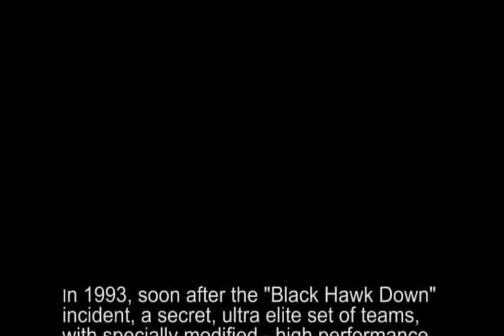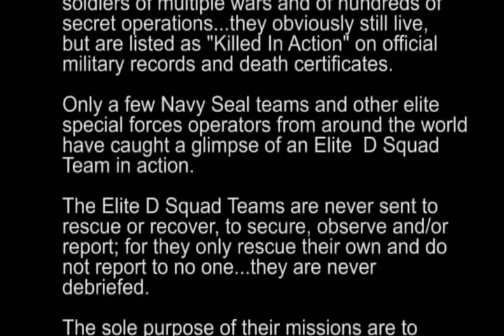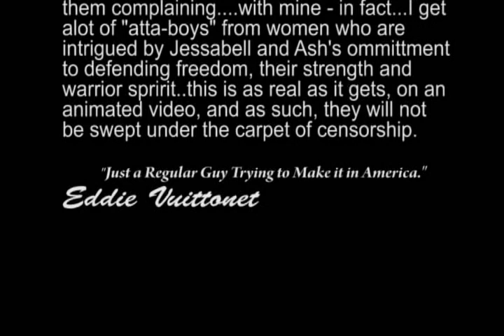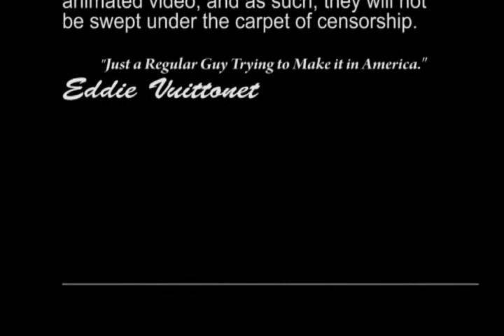Sodom Hamlet Teaser Trailer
Teaser trailer of Eddie Vuittonet's Elite Dreaded Squad of Sodom Hamlet, to be released sometime in 2010 or 2011.